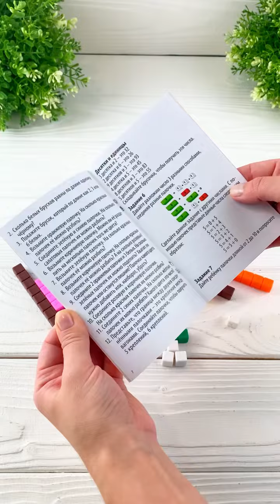Счетные палочки "Собери по образцу" по методике Д. Кюизенера, 32 штуки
Эта игра – практически бездна математических игр! В наборе есть и инструкция с задачками, например такими:
- найди брусок по длине такой же, как 2,3 или 4 белых, на сколько красных брусков можно поделить коричневый, соедини 2 оранжевые палочки и 3 белых. На сколько зеленых палочек их можно разделить? Хватит ли палочек, или останутся лишние?
- разложи число 3 разными способами, соединяя разные палочки,2 десятка и 6 – это 26. Соедини брусочки так, чтобы получилось это число.⠀
И это только некоторые из предлагаемых заданий.⠀
Игра поможет ребенку разобраться в таких непростых темах, как⠀
- состав числа,
- десятки и единицы,
- деление,
- сложение,
- целые и дробные числа.⠀
Кроме того, игра развивает мелкую моторику, пространственные представления, аналитическое мышление и внимание.⠀Но пусть эти задачки вас не пугают! Игра понравится даже 3-летним малышам, ведь из цветных брусочков легко составить чудесные картинки – по образцу или на свой вкус. А пока малыш играет, он познакомится с понятиями: короткий/длинный, больше/меньше, слева/справа, вверху/внизу; научится сравнивать, находить общие признаки и отличия, познакомится с цифрами, закрепит навыки линейного счета. А там уже и к задачкам можно будет приступать!